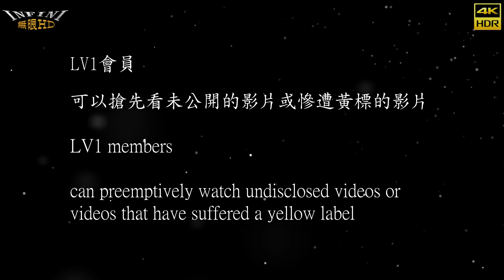【無限HD】Verna 薇娜 亮亮 薇恩 筱蕾 靜靜 8(8K 60p)@迴手作茶飲開幕